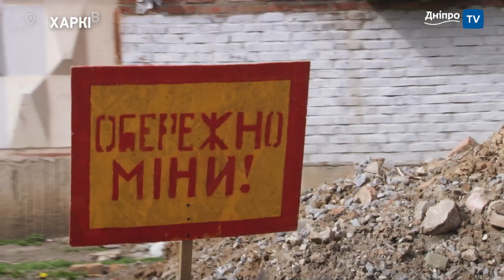З Харкова до Дніпра: лікарі, які переїхали через війну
Лікарі-вертебрологи з Харкова, які переїхали через війну,  зараз працюють у Дніпрі та проводять складні операції на хребті.
Матеріал створений за підтримки ГО “Інститут масової інформації, що реалізує проєкт “Підтримка активних громадян під тиском в Україні” за фінансової підтримки Європейського Союзу.

00:00 Лікарі з Харкова переїхали до Дніпра
02:01 Хірургія хребта
03:03 Сколіоз, операція замість корсету
05:11 Команда хірургів з Харкова
07:07 Сучасна ортопедична допомога у Дніпрі
07:58 Пацієнти лікарні Дніпра
08:47 Західна система охорони здоров’я